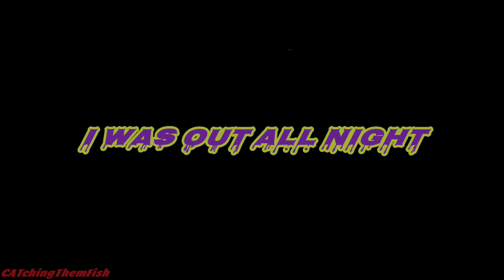Update On The Monster Hunt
On this adventure i went out all night for a weekend and didn't get any bites. I used anchovies and fresh carp.

Next i will Fish The Shallows at Sunrise. Let's Gooooo!!

Made with - YouCut video editor

Sounds effects by YouCut. wolf